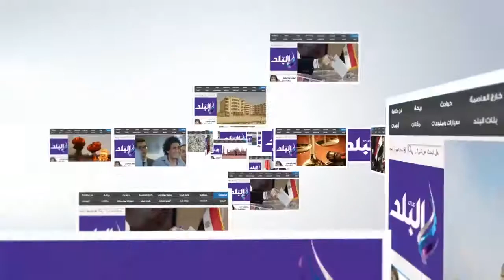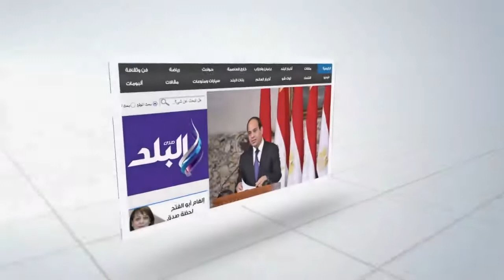صدى البلد | حكمدار العاصمة يتفقد الحالة الأمنية بمحيط مجلس الوزراء